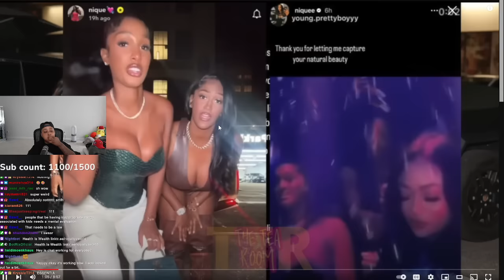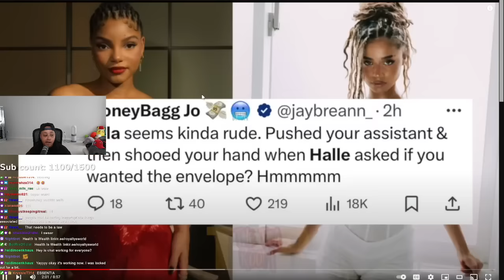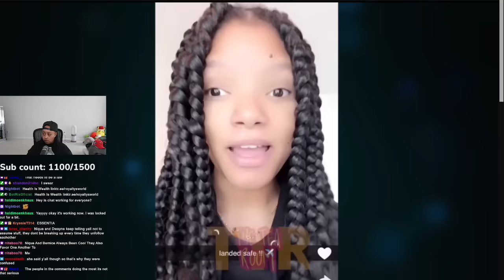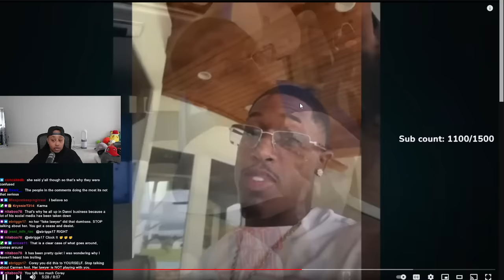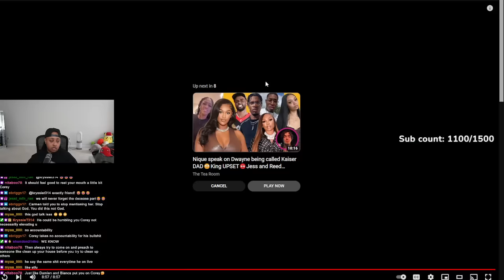Carmen got Corey DELETED from all social media platforms😳Dwayne post TROUBLING relationship message😢